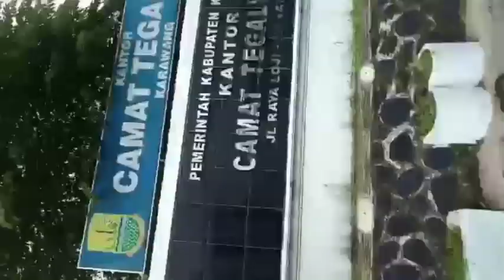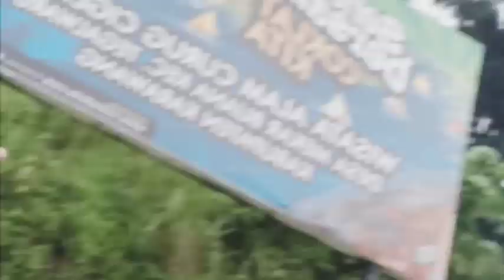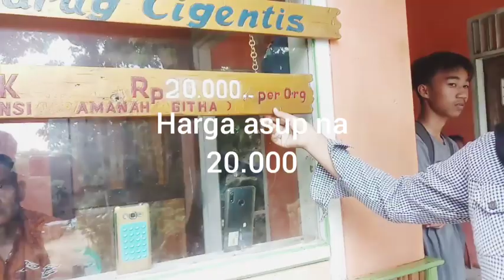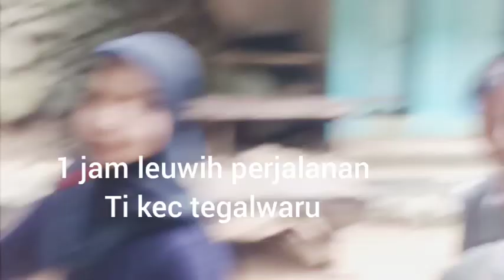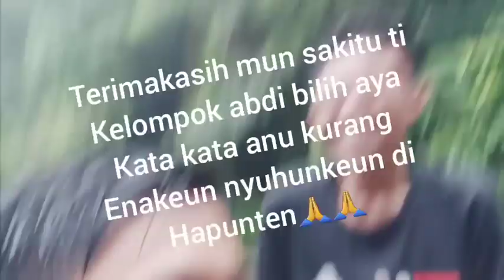VLOG SUNDA WISATA KARAWANG- CURUG CIGEUNTIS(PANGKALAN TEGALWARU)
Sampurasun :)

Arurang ti kelompok 1, gaduh wancen ti pun guru ngadamel vlog wisata nu aya di karawang tegalwaru pangkalan, kelompok abdi milih curug cigeuntis ku sabab tempatna sejuk,tempatna enakeun,bersih, cuman rada jauh ,, tapi moal ngecewakeun, bilih teu percaya mangga tonton nya :)
TONG HILAF KANGGO LIKE SARENG SUBREK NA😂

Anu dipikahormat-ibu marlina senja utami s.pd

Kelompok 1 (ig na sok bilih bade ngafollow)
REZA

Hatur nuhun😊